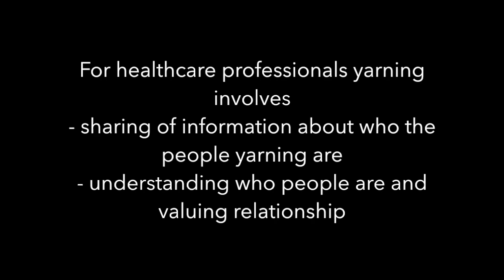Yarning about yarning in healthcare